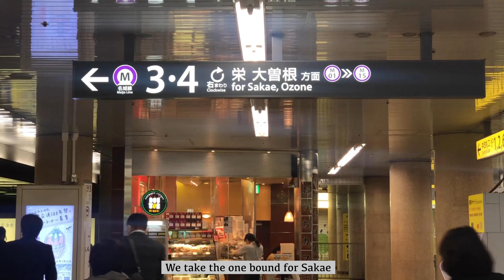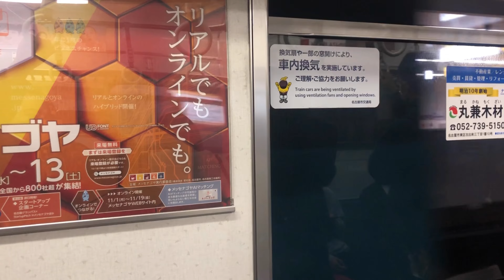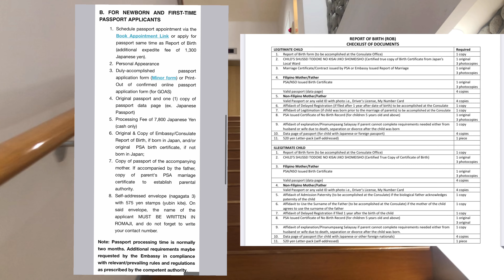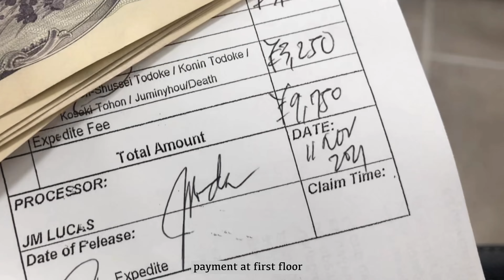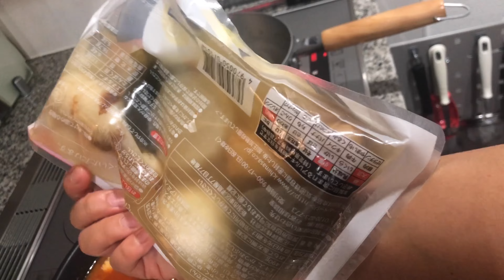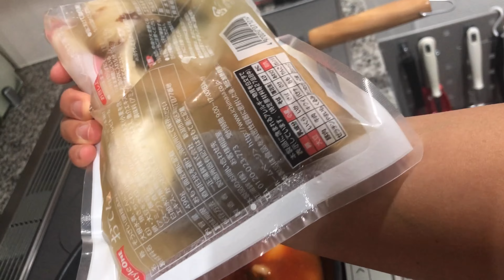AUTUMN VLOG 🇯🇵 | Living in Japan | Philippine Consulate General in Nagoya City | Alone in the City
It’s fall season again. I made an Autumn Vlog as I had time to go to the city to run some errands. I went to the Philippine Consulate General in Nagoya City specifically in Sakae City. I included in this vlog the directions on how to go there. Also, I processed my child’s Report of Birth there. I included here the Requirements and the process.

I was alone in the city to give myself some time to relax and refresh.

I also cooked seafood spaghetti and “oden” a Japanese autumn food.

Enjoy the cozy and autumn vibe.

Autumn Vlog
Autumn in Japan
Fall Vlog
How to get to Philippine Consulate General
Philippine Consulate General in Nagoya
Report of Birth
Requirements for Report of Birth
Application for Report of Birth
Seafood Spaghetti
Oden
Filipino in Japan
Nagoya City
Sakae City
Alone in the City Vlog